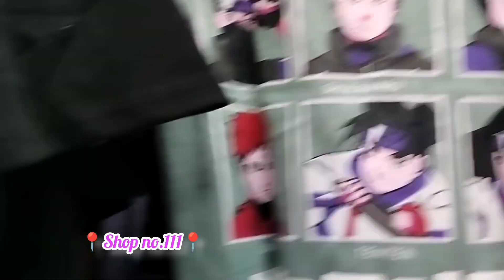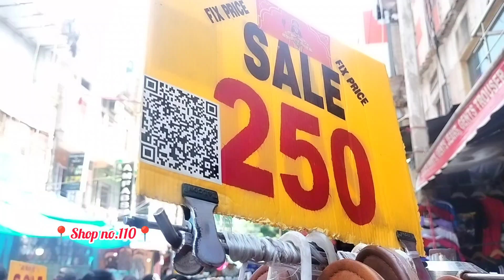Sarojini Nagar Market Delhi | लूट मच गई Rs.50,80,100, Me 😱 | Best Cheapest Video Ever ♥️ |Part-2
Sarojni Nagar Market Delhi |Latest Summer Collection 2023 |Starting Rs.50/- 😎

Sarojini Nagar Market Delhi | लूट मच गई Rs.50,80,100, Me 😱 | Best Cheapest Video Ever ♥️

Sarojini Nagar Market Delhi | Latest Summer Collection 2023 | Starting Rs.50/- 🤯 |Sarojni Nagar Vlog

Hello Guys 🥀
In this video I'm going to share
Sarojini nagar market Delhi latest February Trendy Summer collection 2023 top, jeans, oxidised Jewellery,Dresse, eans, skirt shirt T shirt Collection Affordable Market in Delhi Shopping Under Budget In Sarojini nagar market delhi latest video.

sarojni nagar summer collection 23
sarojni nagar winter end collection
sarojini nagar girls wear
sarojini nagar market January Collection
festival collection  2023
diwali special suit, dresses
sneakers
sarojini haul
shopping
starting rs.30
sarojini nagar trendy top
sarojini online shopping
sarojini nagar market kaha hai
sarojini new delhi
sarojini latest update by neha febin
sarojini nagar market haul
sarojini nagar branded dresses
sarojini nagar footwear collection
sarojini nagar jewellery
sarojini nagar under 100 top
sarojini nagar market explore
sarojini nagar market with shop number
sarojini nagar market online shopping
sabyasachi brand available
zara brand available
sn market
sarojini nagar September Collection 2022
sarojini nagar metro station
sarojini nagar market direction
sarojini nagar metro route
with proper location share
with ONLINE DELIVERY
online Delivery available
urban collection
sabyasachi
prada bags
sling bags
sasta market
Winter collection
Sarojini Nagar Winter cheapest collection
Winter collection in just rs.100
under 100 rupees winter collection
200 rupees sale
new year sale
christmas sale

WARNING:-

please make sure to check before purchasing any product... Neha febin  and Youtube will not be responsible anyway

Neha Febin ❤️